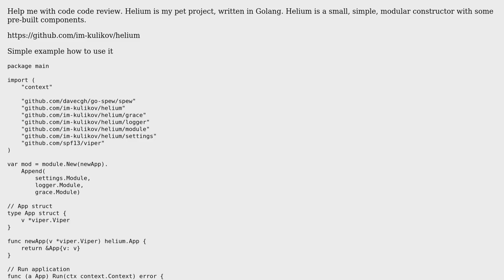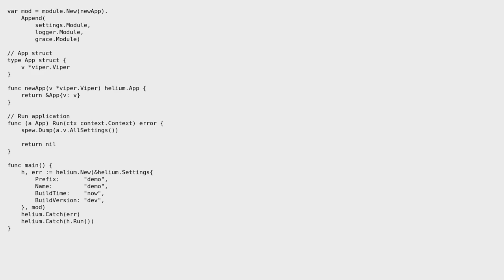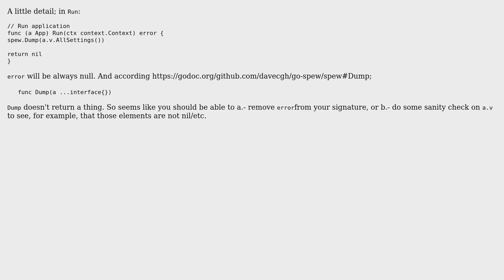Code Review: Helium written in Go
With thanks & praise to God, and with thanks to the many people who have made this project possible! You are responsible for your own actions.